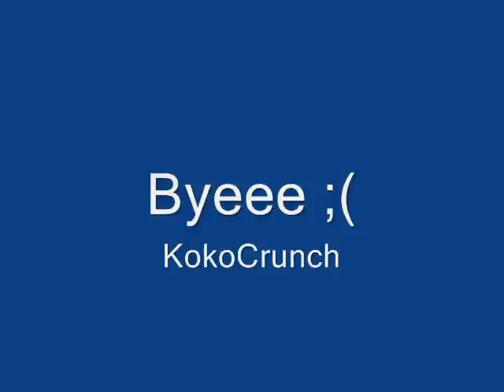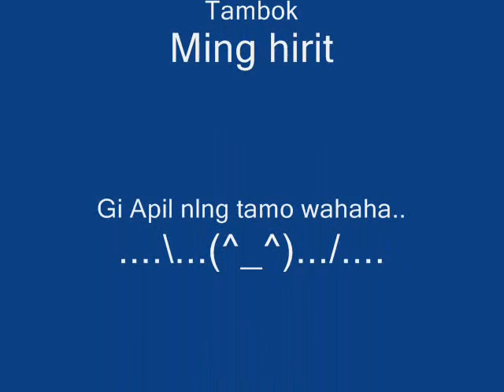Pangya Tribute kooh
Saying goodbye to my KokoCrunch...Byee..